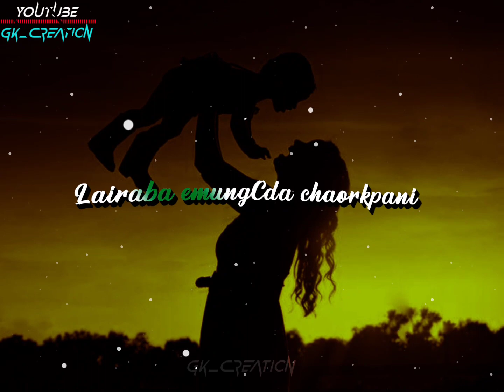New manipuri WhatsApp status video 🥀💞✨ New manipuri song